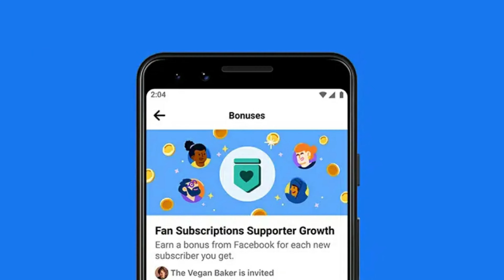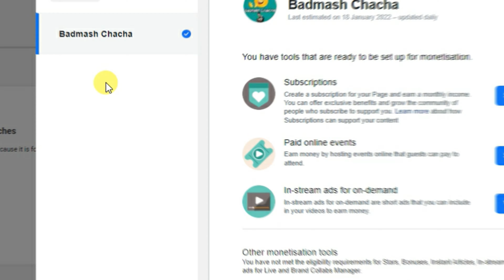Facebook Earning from Fan Subscriptions in 2022 | How to enable Fan Subscriptions on Facebook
🔥My Youtube Gears / Devices & Equipements:

1. My HD Camera
2. My Microphone
3. My Studio Lights
4. My Laptop
5 . My Tripod
6 . My Smartphone
7 .My Studio Green screen